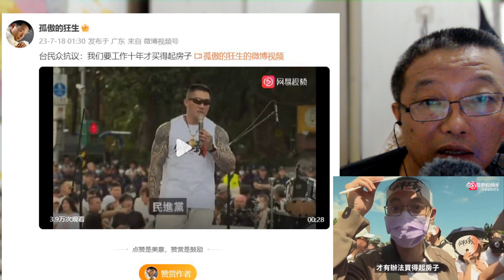台民众抗议：我们要工作十年才买得起房子？